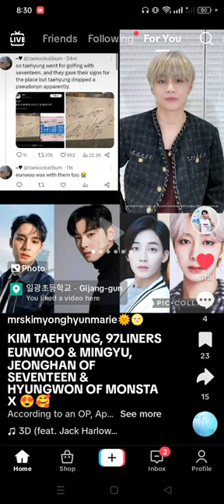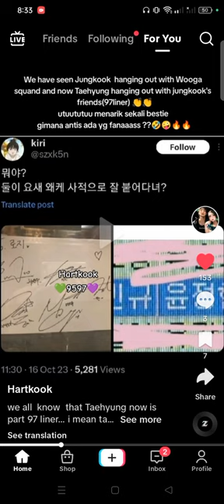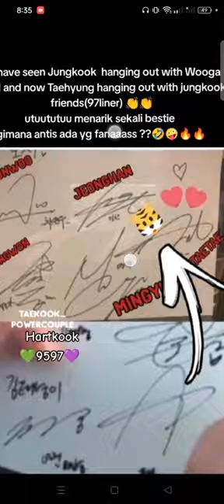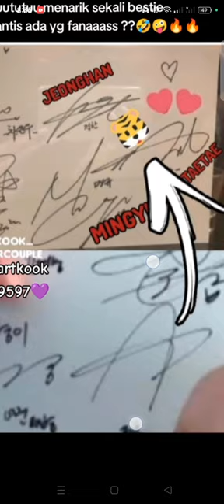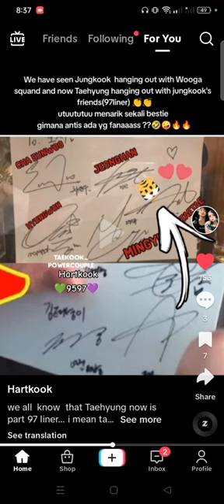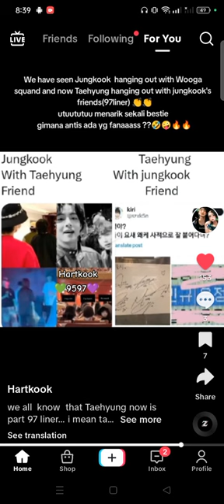ONLY THEM KNOWS!🤫🧐jungkook